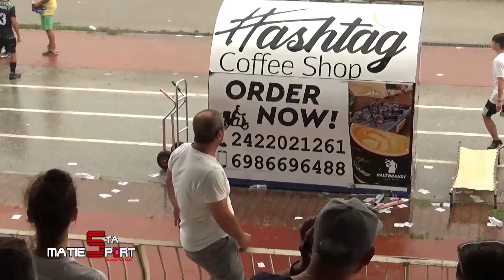το δίδυμο της επιτυχίας ... Παρασκευάς και Τσέπουρας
Το δίδυμο της επιτυχίας ... Παρασκευάς  και Τσέπουρας εξιστορούν την διαδρομή των δύο μικτών ομάδων μας !